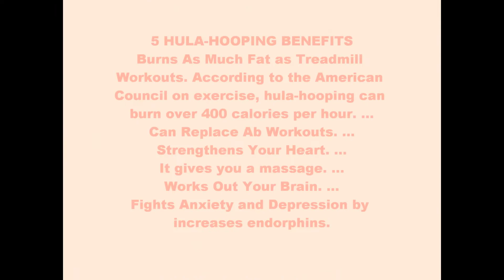How To Hula-Hoop/ WHAT ARE THE BENEFITS OF HULA-HOOPING?/ Baakjimiuh47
Hula-Hooping at the park#Exercise#RoutineExercise#HowToHulaHoops